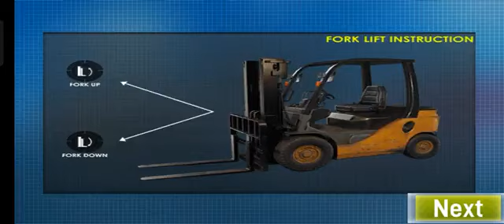Long Trailer Truck Transporter Excavator | Construction Vehicles Delivery | Mobile Mastery Gaming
Long Trailer Truck Transporter Excavator | Construction Vehicles Delivery | Android Gameplay